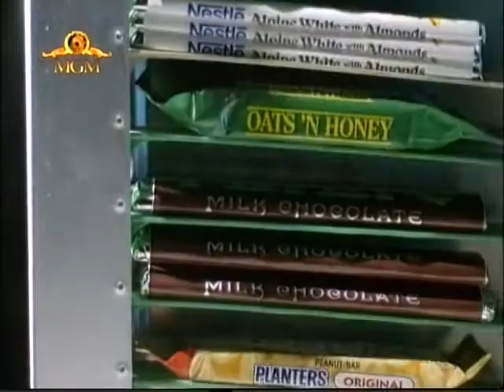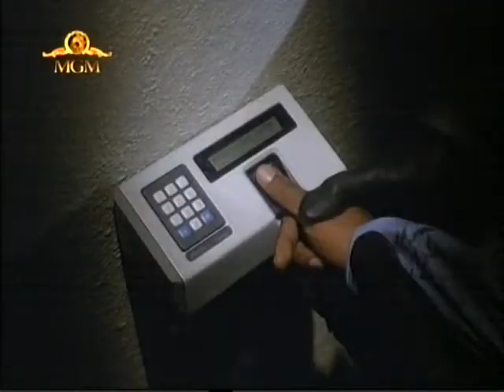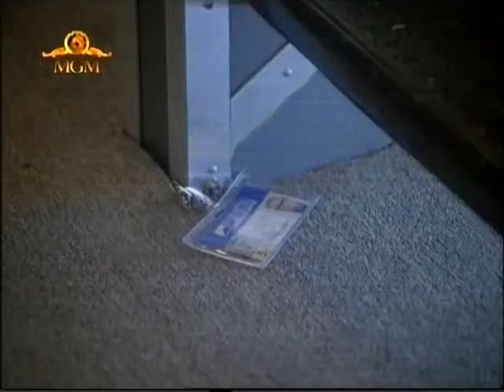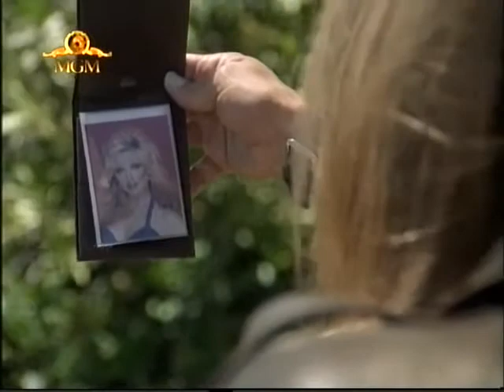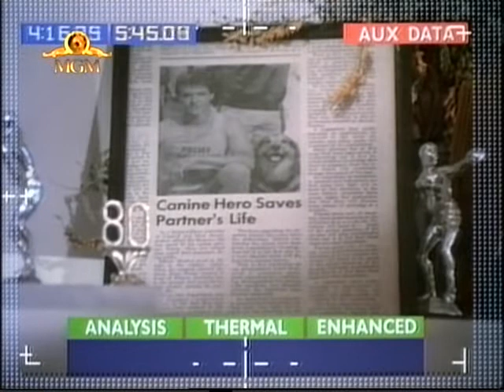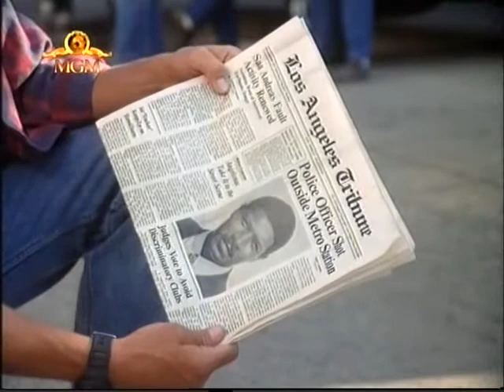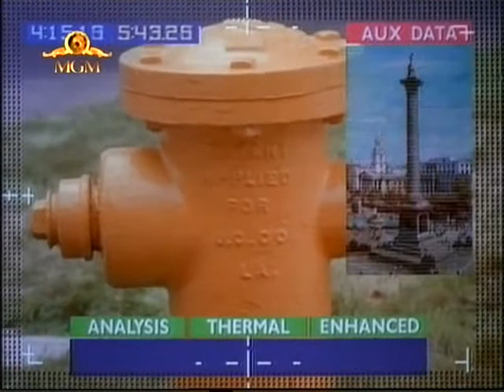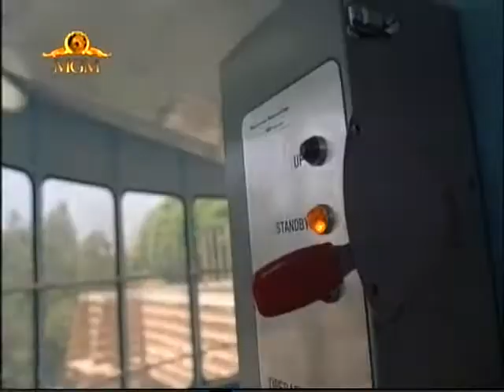K9000 1990 movie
A policeman and a female scientist team up to recover her latest creation, a cybernetic, crime-fighting dog